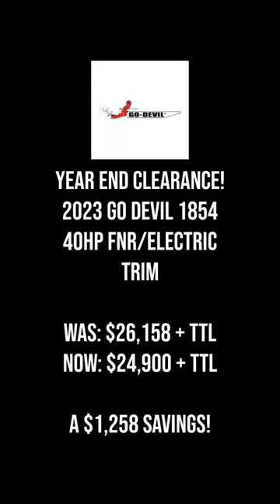Save $1,258 Now On This 2023 Go Devil 1854 Surface Drive!